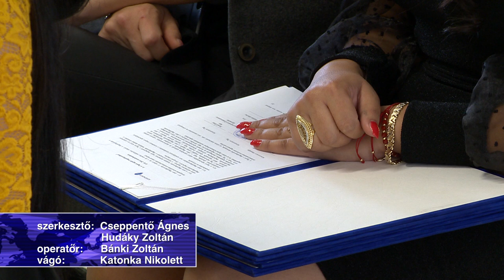Együttműködés a hátrányos helyzetűek felzárkóztatásáért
Újabb településeken segítik úgynevezett komplex telepprogrammal a hátrányos helyzetűek felzárkóztatását a megyében. Az együttműködési program célja, hogy még több, a helyi igényeknek megfelelő képzési és munkavállalási lehetőséghez jussanak a szegregált lakókörnyezetben, mélyszegénységben élő emberek.